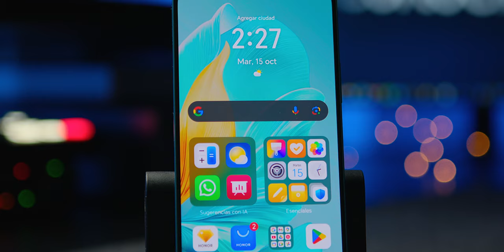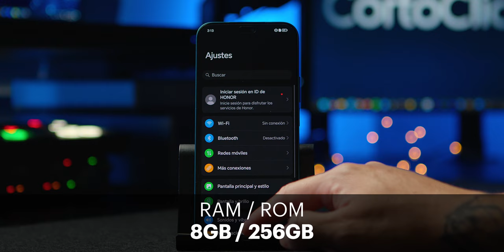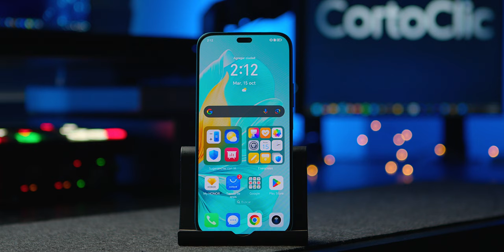Honor 200 Lite / Review en ESPAÑOL ¿Será tan bueno como dicen?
Será tan bueno como dicen que es este móvil? Acá les dejo el review completo y espero que me cuenten en los comentarios que piensan ustedes.

Si quieren ver el blog con la ficha técnica completa puede verlo en mi página web acá abajo...